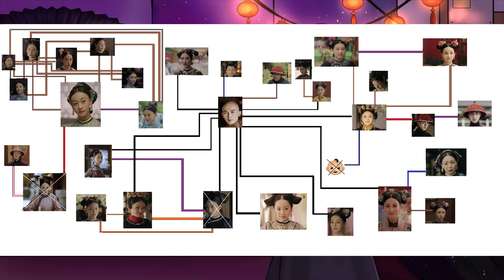China's Most Popular Banned Drama: Story of Yanxi Palace Deep Dive | Part 2 (Ep 2 - Ep 3)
Content
• 🖼 Images

⏱Timestamps

00:00 - 2:05 Refresher
2:05 - 7:20 Episode 2: The One With The Poison
7:14 - 15:30 Episode 3: The One With The Magic Tree
15:30 - 25:28 Episode 4: The One With The Empress’ Return
25:28 - 32:13 Episode 5: The One With The Pregnancy Plot
32:13 - 40:28 Episode 6: The One With The Shady Gift